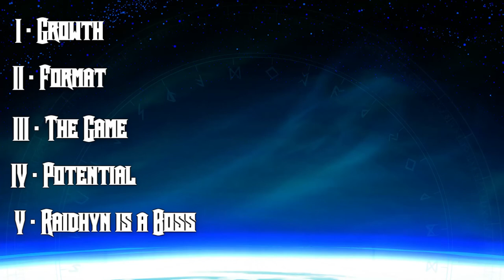Brawlhalla Mini-Tourney #2 Wrap Up - Jan 3rd of 2014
Welcome to the first recap of the a Brawlhalla Mini-Tourney. This tournament was hosted on the 13th of December (2014). More will come in the future.

All Music used in videos is listed under one or more Creative Commons Licenses.